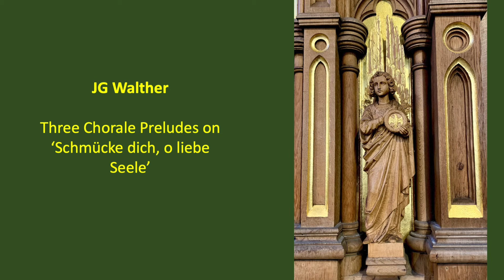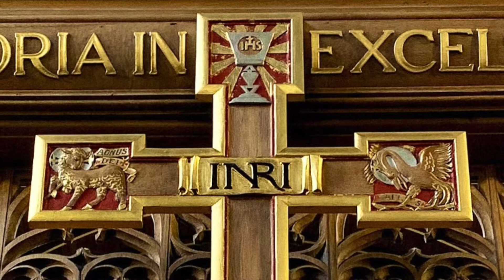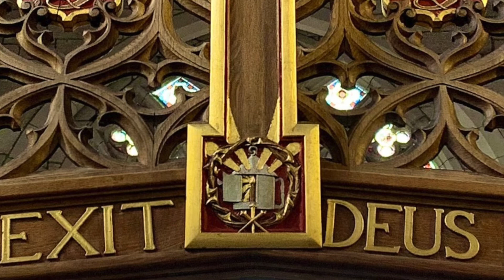Three Chorale Preludes on 'Schmücke dich, o liebe Seele' - JG Walther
For Pentecost 9, 2021

Music by Johann Gottfried Walther (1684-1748), JS Bach's contemporary and uncle.

Chorale: 'Schmücke dich, o liebe Seele' (Deck thyself, my soul, with gladness) is a subdued, devotional hymn which is nonetheless suffused with the deepest joy at being allowed to partake of the bread and wine at Holy Communion.  The English translation of the first verse reads:

Deck thyself, my soul, with gladness,
Leave the gloomy haunts of sadness,
Come into the daylight's splendour,
There with joy thy praises render
Unto him whose grace unbounded
Hath this woundrous banquet founded;
High o'er all the heavens he reigneth,
Yet to dwell with thee he deigneth.

Walther’s three pieces based on this chorale focus very much on the joy of the text, with only the second being a bit more introspective.

Image credits: Wood carvings in St John's Episcopal Church Greenock: Angel from the reredos behind the altar; St Margaret of Scotland from the Lady Chapel screen; Dove of Peace on the font cover; the Crucifix on the  rood screen.

Temperament: Silbermann